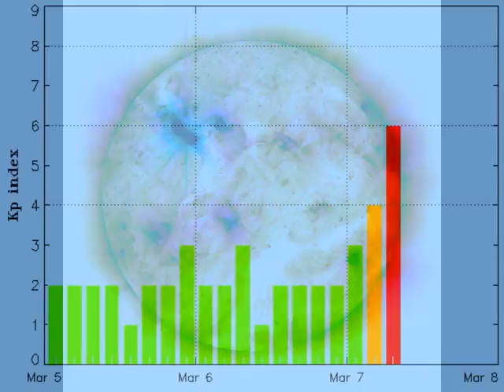Sun 7th March 2012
Sunspots 11429, 11430 and 11428 captured with a 100mm refractor and Vesta pro webcam. Solar filter + Baader contrast filter + IR-cut filter + 2x Barlow lens.
Sunspot 1429 has produced X-class solar flares.

The music is a homage to 'The Avengers' and was generated with a vintage Amiga 1200 computer.

Credit: SOHO/MDI